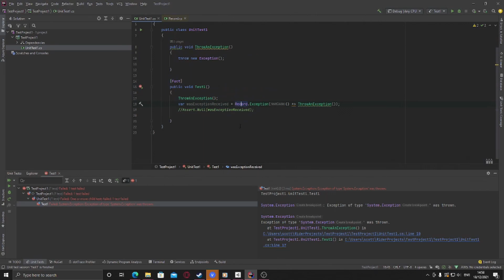Assert That An Exception Was Not Thrown - Recording Exceptions | Unit Testing With C# and XUnit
Short tutorial on how to check whether an exception was not thrown in C# and XUnit using a useful little class called Record